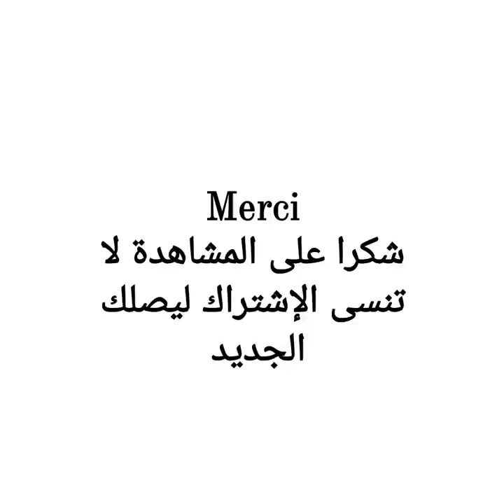Portrait fusain/Graphite par l'artiste Rachid amkhaou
Les portraits de personnes avec la Tecnique fusain et graphite sur papier. Au plaisir des yeux. Soyez les bienvenus tous.